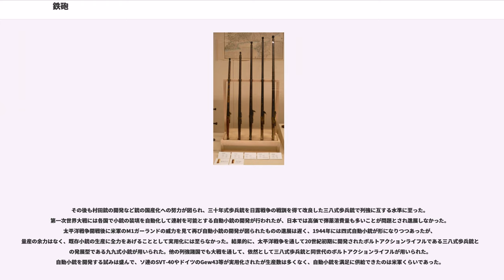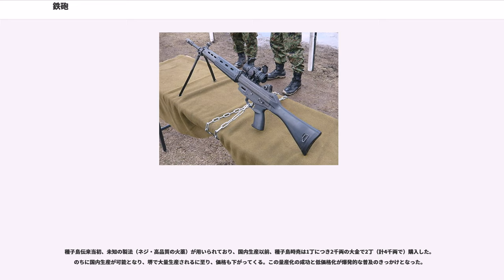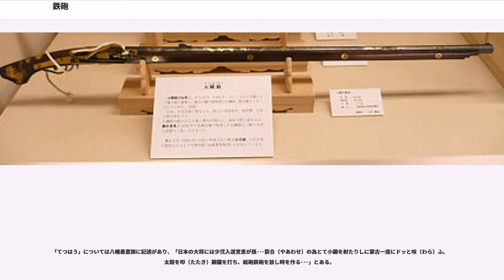鉄砲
鉄砲（てっぽう、鉄炮）とは、銃身を有し火薬の力で弾丸を発射する火器のこと。特に江戸時代以前、「銃」を意味する最も一般的な語が「鉄砲」であった。また広義において、大砲などを含めた火器全般を指して「鉄砲」と称する例もあった。本項では日本における「鉄砲」について述べる。銃、火縄銃も参照のこと。

日本に「銃」としての鉄砲が伝来する以前、元寇時に「てつはう」と言う火薬を使った音のする武器が知られていたことから、銃が伝来してのち、これに「鉄砲」の字を当てたとも云う。通説では、「銃」に相当する鉄砲は天文12年（1543年）に、ポルトガル人をのせた中国の船舶が種子島に到着したことをもって伝来の最初とする。ただし、近年宇田川武久が日本の火縄銃と西欧の銃の構造の違いなどから、それ以前から東南アジアで改良された銃が日本に伝来していた可能性を指摘して以後、それ以前に日本に銃が存在していたのかどうかについての議論が活発に行われている（鉄砲伝来）。

鉄砲は和泉国堺や紀伊国根来・近江国国友など各地で生産され、島津氏や三好氏、足利将軍家など九州・近畿の大名は早くからその充実に力を注いだ。東国では甲斐武田氏が天文24年（1555年）の第二次川中島の戦いにおいて鉄砲300挺を携行し、組織的に利用している（『勝山記』）。

だが、その大量整備で知られたのは織田信長であった。長篠の戦いにおける織田氏の鉄砲隊の活躍については過大評価されてきた部分はあったものの、鉄砲の普及に大きな影響を与えた。また、鉄砲の生産・所持のためには多額の費用がかかることから蔵入地の増大などの戦国大名の統治構造にも影響を与えた。また、当初は海外で採掘されたものの輸入に依存していた硝石も、戦国時代末期にはわずかながら国内で生産されるようになった。

元和偃武後、江戸幕府は鉄砲を規制する方針を採った。ただし、その本格化は貞享4年（1687年）以後の徳川綱吉による鉄炮改強化以後のこととなる。それ以前は藩によっては農兵制を採用したりする藩（山鹿素行などの軍学者の中にもこれを支持する意見があった）もあり、統一した方針が確立されていたわけではなかった。江戸幕府においては新居関所における入鉄炮の規制や明暦3年（1657年）の関東盗賊取締令における鉄砲統制などがあったが、綱吉の政策以後在村の鉄砲の没収などの措置が採られ、生類憐れみの令による鳥獣の観点から規制は強化される方向にあった。もっとも、農村部においては領主が管理する鉄砲を特別な租税（鉄炮運上）と引換に一時的に借り出すという名目での預鉄炮（拝領鉄炮）は容認した。これは鳥獣による農作物への被害による年貢等の減少を避けるためであった。

江戸時代の200年以上にわたって日本の鉄砲は火縄銃の水準に留まった。これは鎖国や幕藩体制による鉄炮鍛冶の保護と統制による影響と言われているが、西洋の集団で弾幕射撃を行う用法とは異なり、狙撃型の用法が主で命中率を重視した日本においては、引き金を引いてから弾が発射されるまでにタイムラグのある燧石式銃は好まれなかったとする説、また、燧石式銃に必要な良質の火打ち石が国内で採れなかったことによるという説もある。だが、19世紀以後のヨーロッパにおける雷管や施条式銃などの開発が、こうした弱点を徐々に解決しつつあり、幕末の開国以後には急速に西洋式の銃に取って代わられた。明治維新以後は火縄銃は完全に使われなくなり、長年の保護と職人としての意識に支えられた鉄炮鍛冶の多くは新式銃への転換を拒み廃業して帰農していった。

その後も村田銃の開発など銃の国産化への努力が図られ、三十年式歩兵銃を日露戦争の戦訓を得て改良した三八式歩兵銃で列強に互する水準に至った。第一次世界大戦には各国で小銃の装填を自動化して連射を可能とする自動小銃の開発が行われたが、日本では高価で弾薬消費量も多いことが問題とされ進展しなかった。太平洋戦争開戦後に米軍のM1ガーランドの威力を見て再び自動小銃の開発が図られたものの進展は遅く、1944年には四式自動小銃が形になりつつあったが、量産の余力はなく、既存小銃の生産に全力をあげることとして実用化には至らなかった。結果的に、太平洋戦争を通して20世紀初期に開発されたボルトアクションライフルである三八式歩兵銃とその発展型である九九式小銃が用いられた。他の列強諸国でも大戦を通して、依然として三八式歩兵銃と同世代のボルトアクションライフルが用いられた。自動小銃を開発する試みは盛んで、ソ連のSVT-40やドイツのGew43等が実用化されたが生産数は多くなく、自動小...